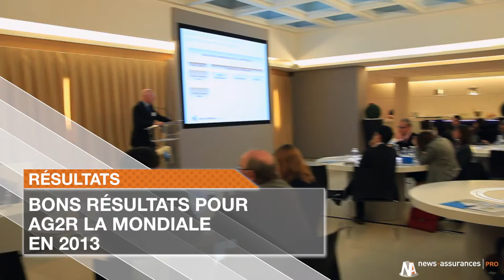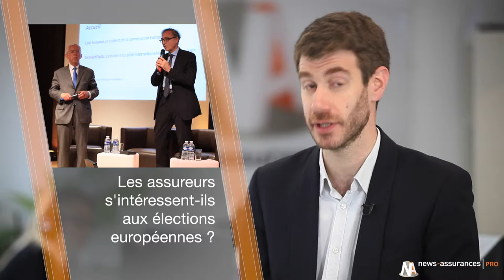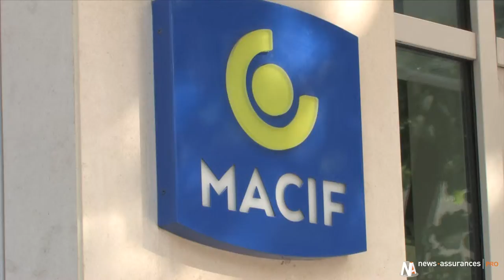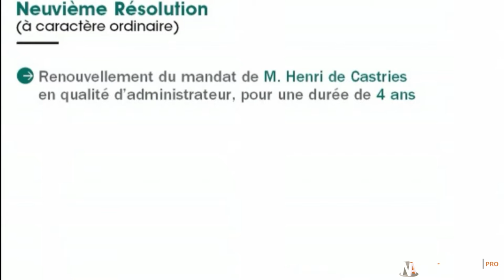JT 28/04/2014 : Résultats d'AG2R La Mondiale - Medef et Europe - Axa, Maif et réparateurs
Au sommaire du JT News Assurances Pro, réalisé et diffusé par , retour sur les résultats du groupe AG2R La Mondiale, le Medef fait des propositions pour l'Europe, les réparateurs en nature s'allient, la Maif veut quitter Sferen et Henri de Castries est reconduit à la tête du groupe Axa par les actionnaires...